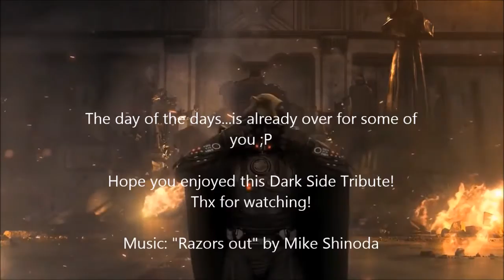Star Wars - Dark Side ~ Razors out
Little Dark Side Tribut ^^